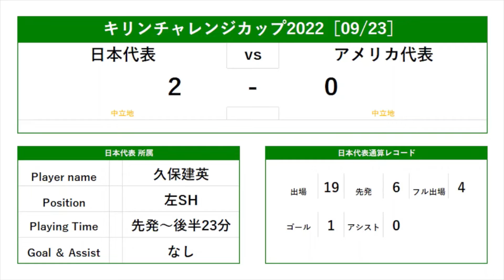久保建英のプレーを振り返る［日本代表 vs アメリカ代表（キリンチャレンジカップ2022）］2022/09/23